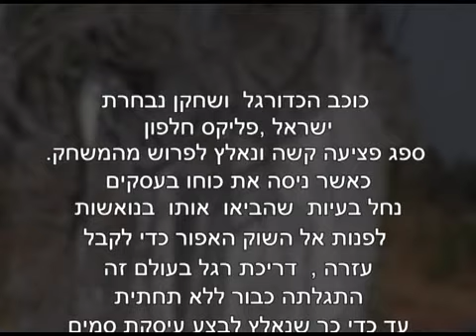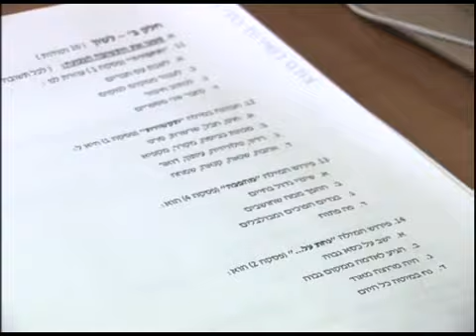Running Back to the Beginning - Official Trailer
The rise and fall of Felix Halfon, one of Israel's top soccer players, who went from leading the national team to serving time in prison for trying to smuggle drugs into Israel.